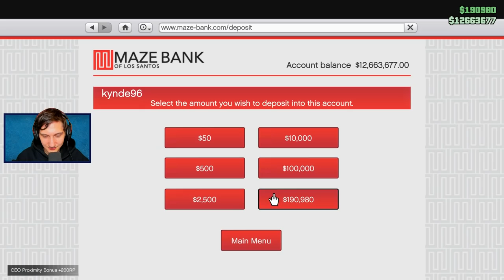DET STORE CASINO HEIST! - Dansk GTA